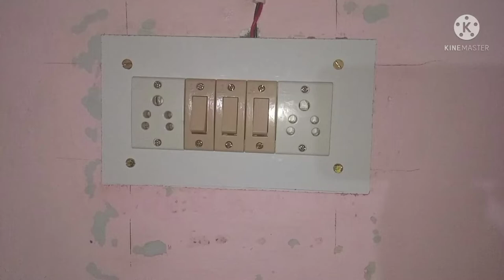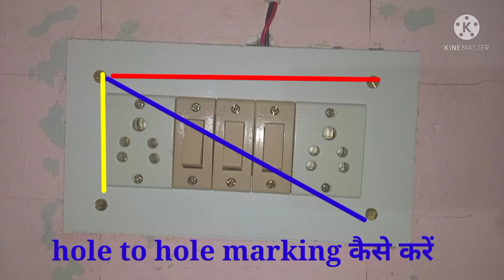electrical switch board kaise banaye | switch board sheet ki marking , cutting or hole kaise karen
Swagat hai aapka hamare channel kb electrical maintenance me dosto agar aap electrical maintenance ya solar plant se related practical video dekhna chahte hain to hamare channel ko subscribe jaroor kare kyunki hum Electrical Maintenance or Solar plant se related video is channel par late rehte hain jo aapko bahut kaam aa sakti hain. agar video pasand aaye to isse like share jaroor kare.